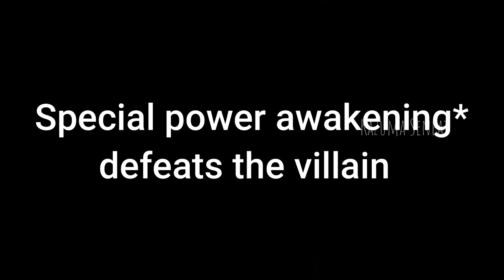The MC has to kiss to gain power | harem jealous moments | Campione !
Anime name: Campione !

Please support!
Cheers!